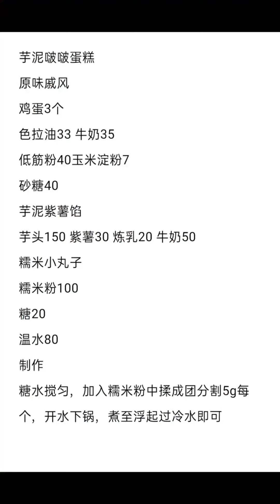Super Asian Ninja Cake Decorating Ideas (Oddly Satisfying Cakes) | Asian Ideas Of Cake Decor